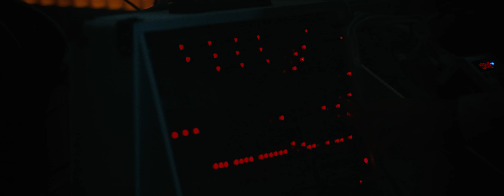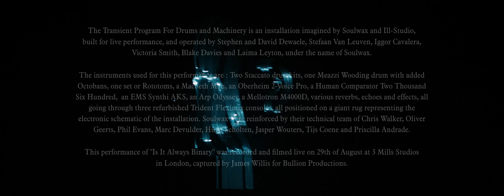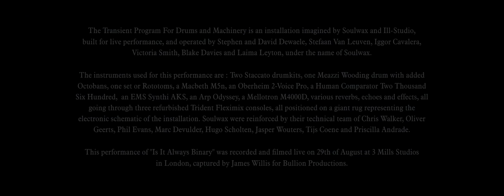Soulwax - 'Is It Always Binary' (Official Video)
Up close with Soulwax's gear-heavy live installation.

Earlier this year, Soulwax released From Deewee, an album recorded by the veteran Belgian band in a single take. The latest video to accompany the LP mirrors this one-take approach, getting up close and personal with the band's gear-heavy live installation, "Transient Program for Drums and Machinery".

Recorded live in London by Bullion Productions' James Willis, the video for 'Is It Always Binary' is about as close as you can get to seeing Soulwax live without being in the same room.

It's a taste of what to expect from their current tour, which closes out in December with a date in Manchester and two nights at London's Roundhouse. Tickets for that are available here: